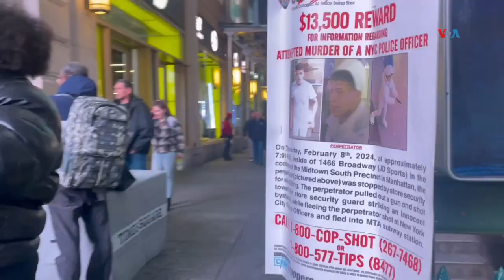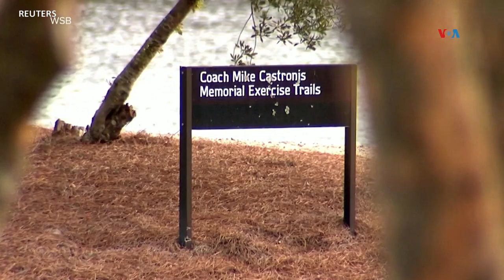Aumenta violencia a manos de migrantes en Nueva York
En Nueva York no paran los incidentes violentos que involucran a migrantes y una ley de fianzas se suma al reto de la policía para mantener a la ciudad segura. Nos enlazamos con Ángela González, corresponsal de la Voz de América desde Nueva York.